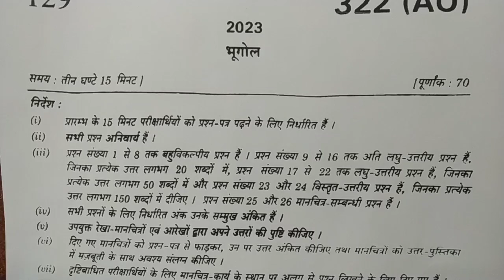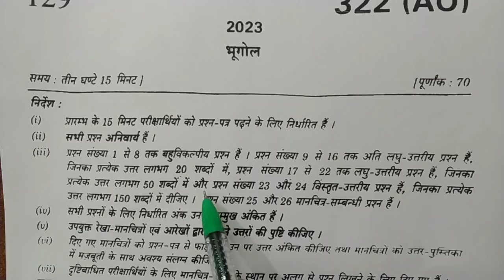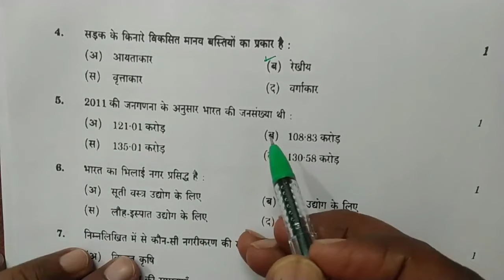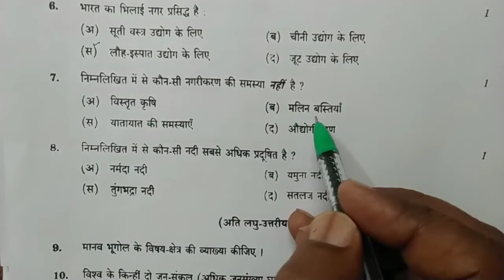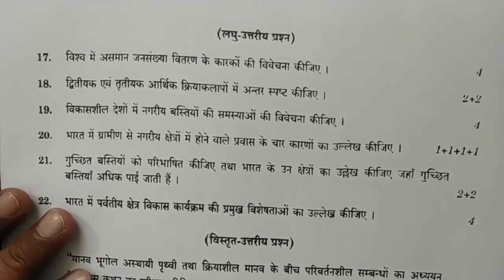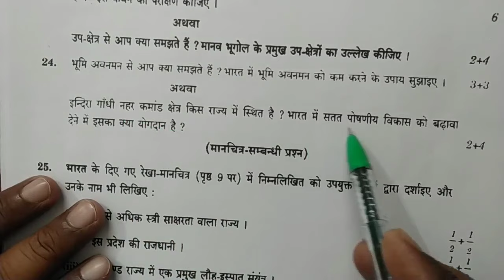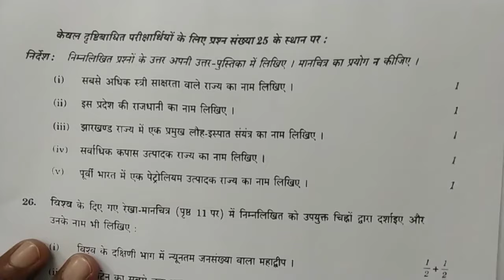भूगोल का paper 2023 class 12 up board | geography paper solution 2023 यूपी बोर्ड कक्षा 12